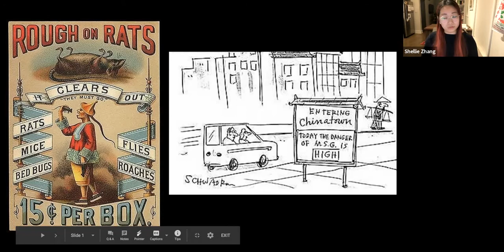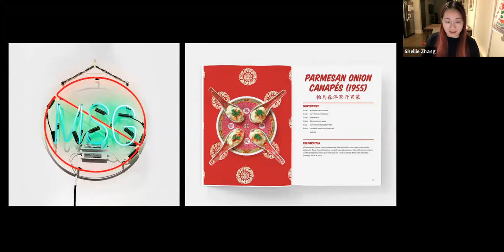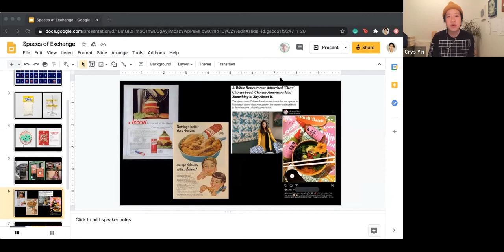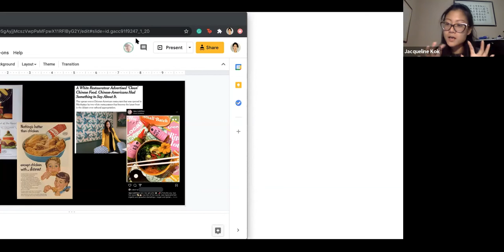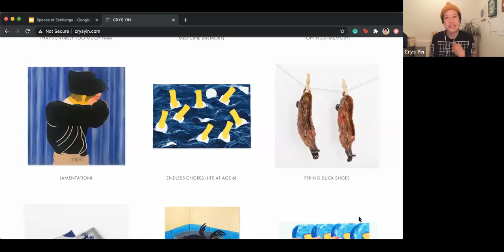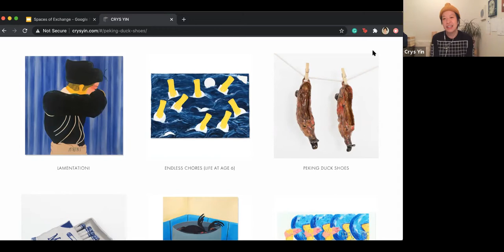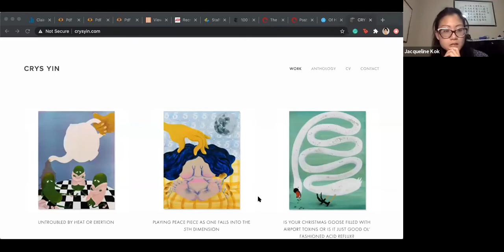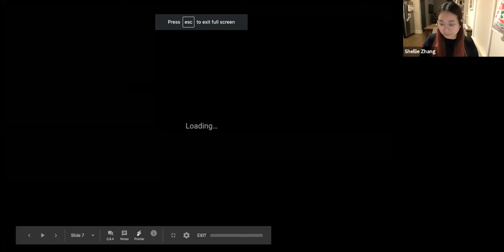Spaces of Exchange – Oral Fixation: Food for Thought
For Spaces of Exchange's fourth session, artists Crys Yin and Shellie Zhang dives into the various popular Asian iconographies presented as food and consumer goods packaging to unpack notions of tradition, nationality, and diaspora.

While food is often celebrated and described as being a uniting force, we cannot help but wonder where the line between appreciation and assimilation is drawn. Looking at tangible goods, the discussion will unpack the contradictions and frustrations that exist in everyday presentation and consumption of Asian imagery and motifs. Zhang’s use of Asian motifs are inspired by her interest towards the concept of cultural diversity, while Yin’s exploration leans more towards understanding the complexities behind cultural inclusion.

Crys Yin’s work focuses on cultural misconnections and embracing the comedic side of personal experiences as reflection of her personal history. Using humour as a device to help her cope with otherwise embarrassing and awkward misunderstandings, she translates this tool in the form of unlikely groupings of figures and objects in her paintings, as well as distorted scale and skewed perspectives. Her work follows a line of deep interest towards a better understanding of her hyphenated cultural background, and the possibility of belongingness and closeness.

Shellie Zhang’s work deconstructs notions of tradition, gender, identity, the body and popular culture while calling attention to these subjects in the context and construction of a multicultural society. She is interested in exploring how multiculturalism, diversity and assimilation is implemented, how this relates to lived experiences and how culture is learned/relearned and sustained, and how things are remembered and preserved.

Spaces of Exchange is a bi-monthly online initiative created in collaboration with independent curator of Triptych Arts, Jacqueline Kok. Borne in response to the racism due to the pandemic as well as the need for uncomfortable conversations over a wide variety of topics, including but not limited to: activism, the notion of identity, political violence, and the failing capitalist system, Spaces of Exchange aims to connect international and national Chinese art professionals and generate moments and conversations that allow for deeper understanding, learning, and unpacking.

Spaces of Exchange features a conversation between two arts professionals, with one moderator. No two participants will be based in the same area - the idea of this project to generate conversations between art professionals who have different physical, experiential, psychological backgrounds. Conversations will revolve around topics related to “Chineseness”, the notion of being Chinese in different sociopolitical and geographical settings, and relevant contemporary issues in the Chinese Diaspora creative community.

If you like our arts programming, please consider supporting us by sending us a donation. Your contribution is tax deductible and will directly fund the continuation of our arts programming.